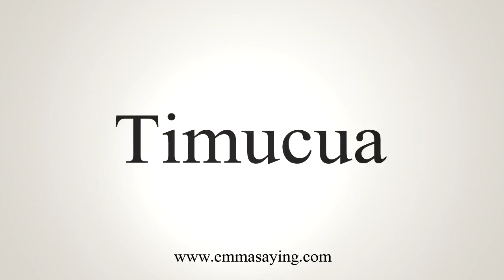How To Say Timucua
Learn how to say Timucua with EmmaSaying free pronunciation tutorials.